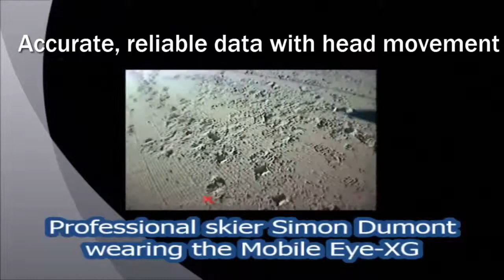ASL Eye Tracking: Professional skier Simon Dumont tests out the Mobile Eye-XG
Eye Tracking on the go: Professional freestyle skier Simon Dumont shows the versatility of ASL's Mobile Eye-XG eye tracking glasses. Collect reliable and accurate data even in unfavorable lighting conditions with these state of the art adjustable glasses.